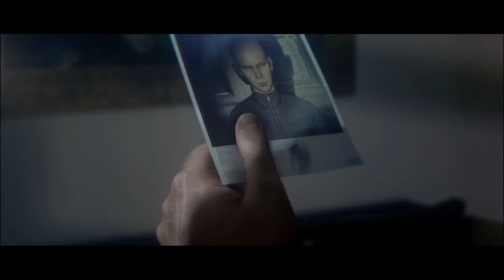HITMAN 3 - Nightcall - Poison kill - Stealth Used - SA - Professional difficulty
Nightcall is the first mission in the HITMAN 2 (all missions from Hitman World of Assassination trilogy are in HITMAN 3) campaign. Agent 47 tracks Alma Reynard to her beach house in New Zealand & searches the place for information on the Shadow Client. Alma Reynard is an infiltrator & terrorist who is wanted for several counts of eco-terrorism. She is an active (won't be any longer soon) in the Shadow Client's militia. She was once involved in the Pristine Army; a now defunct anarcho-primitivist militant group. Anarcho-primitivism is a political ideology that advocates to return to non-civilized ways through deindustrialzation. Basically wanting to do away with technology & live like it's the stone age. Before Alma & her boyfriend, Orson Mills, return home with their group of bodyguards, Agent 47 poisoned both the sugar & honey used to make Alma's tea.